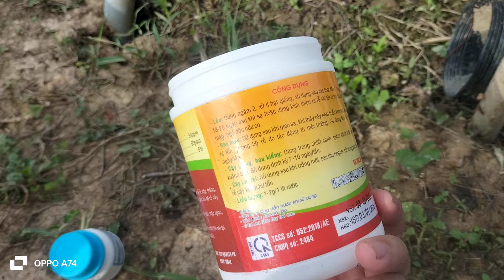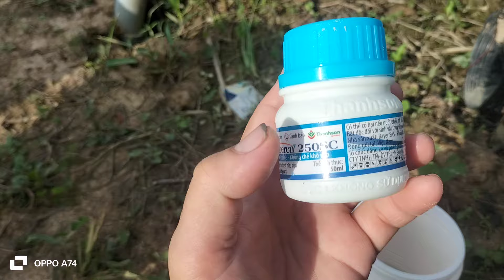Tưới phân + thuốc cho Cúc mâm xôi sau khi ngắt đọt và chuẩn bị thêm giá thể cho cúc. hoa Tết 2025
Thời điểm cách thức ngắt đọt cúc mâm xôi lần 2 (5 cơi). xịt thuốc, tưới phân cho cúc mâm xôi giai đoạn mới ra con giống.Cử dưỡng rễ đầu tiên cho Cúc mâm xôi khi mới ra giỏ. Hoa Tết 2025
Ngắt đọt lần thứ 1 cho cục mâm xôi và thuốc xịt sau khi ngắt đọt. Hoa Tết 2025
Thuốc đầu tiên và những lợi ích khi đắp mô ra giỏ Cúc mâm xôi hoa Tết 2025
Thời điểm ra giỏ Cúc mâm xôi, vén mô cho cây. hoa Tết 2025, Thời gian, cách thức Nhân giống Cúc mâm xôi (5cơi). con giống hoa Tết 2025.